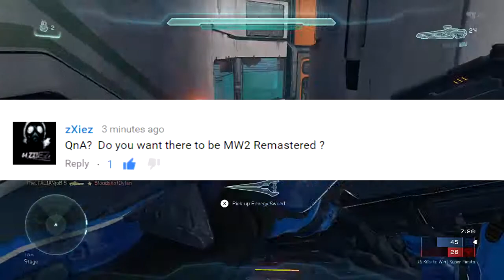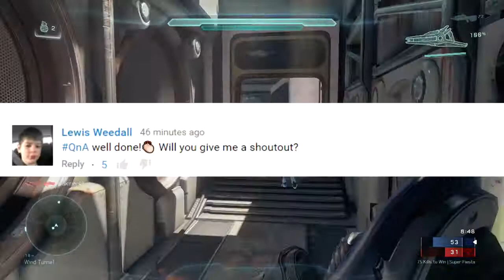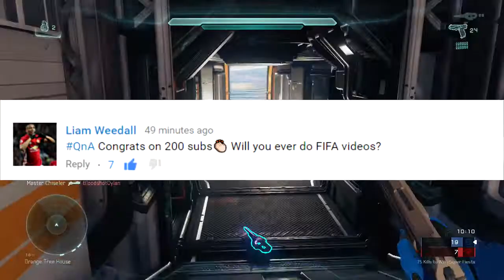200 SUB SPECIAL Q&A!!!!!!!!!!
Hi guys i really hope you enjoy the 200 Sub special i really cant thank you all enough for all the support you guys have given me it really means the world to me it does, and i hope this carries on for a long time in the future.

Also Join my groups and follow to keep upto date with everything.